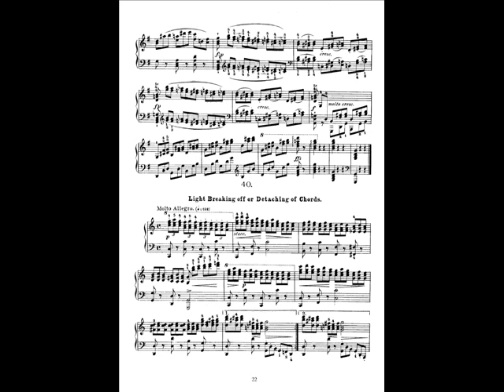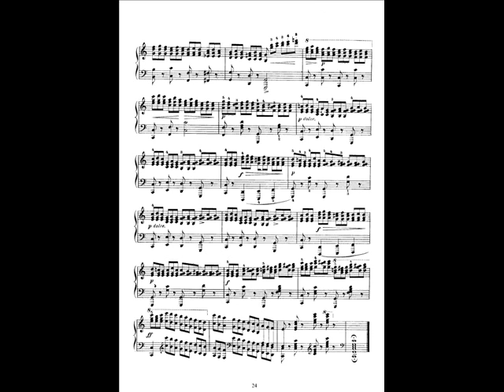Czerny - The Art of Finger Dexterity Op.740, Book V - No.40